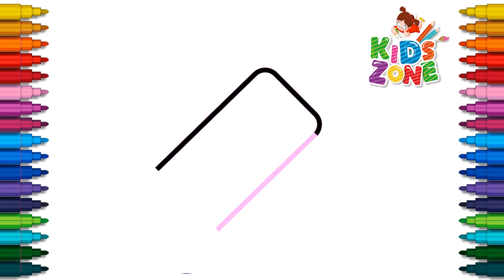How to Draw A Cute Candy - Candy drawing - Easy Kids Drawings - Easy step by step for kids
Welcome to Easy Drawing - Kids Zone
In this video we will teach you how to draw and color a Candy.
We draw and paint simple easy drawing and painting for Everyone: Beginners, Children and their Parents.
Our videos help kids and toddlers to learn how to draw basic shapes, fruits, animals, plants, food, vehicles, toys, and other fun stuff that kids will love!